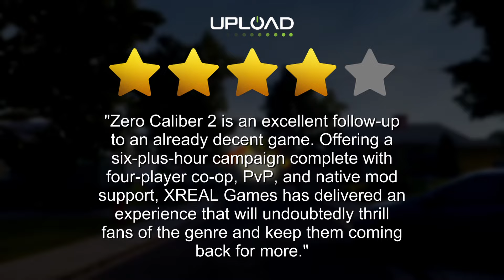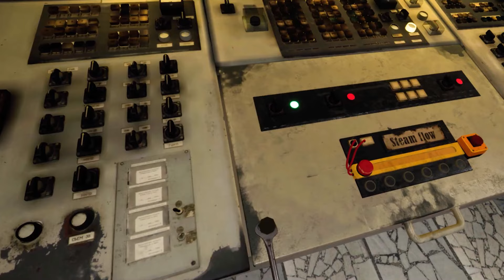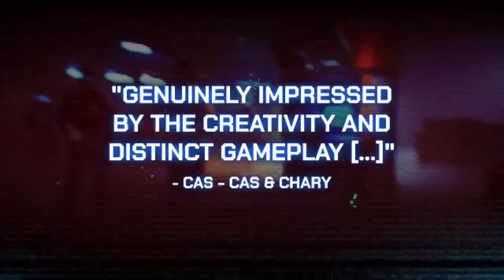Great new VR games to play in September 2024!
We are having a look at new VR games coming to the Quest 2, Quest 3, PCVR via steam and the PSVR 2 in September 2024. The pace is slowly picking up again and we have some interesting games coming this months but the big hitters are coming later this year.

*Reviews*
00:18 Zero Caliber 2
01:20 The Burst

*Previews*
01:40 Hitman 3 VR: Reloaded
03:11 Rampage Agents
04:22 Chernobyl Again
05:24 Mannequin
06:30 Astro Hunters VR
07:44 Into The Radius
09:06 Escaping Wonderland
09:56 Metal: Hellsinger VR